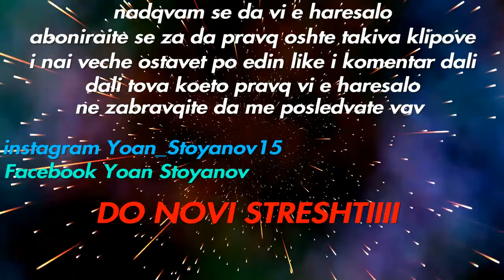kompilaciq nomer edno kratka XD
HELLO IM YOCATA(YOAN) IM 14 AGE AND IM FROM BULGARIA IN THIS CHANNEL I WILL UPLOAD VIDEOS AND STREAMING SUBSCRIBE WITH NOTIFICATION YOU CAN ME FOLLOW IN MY FACEBOOK,INSTAGRAM,TWITCH AND YOU CAN JOIN IN MY DISCORD SERVER AND SEE YOU SOON :D